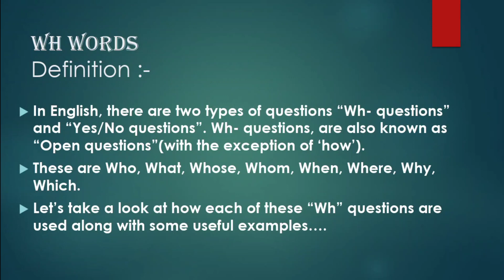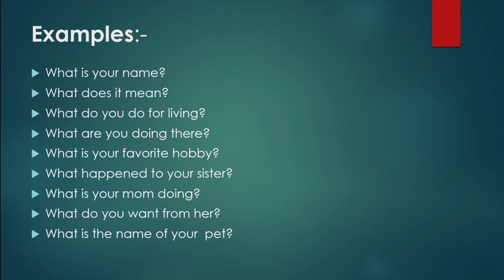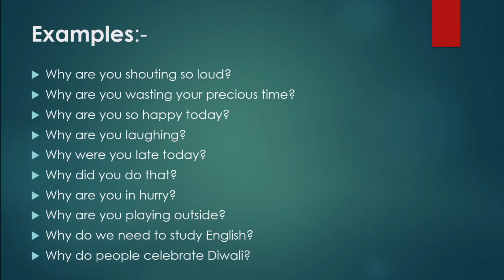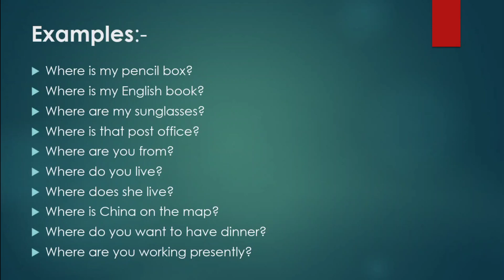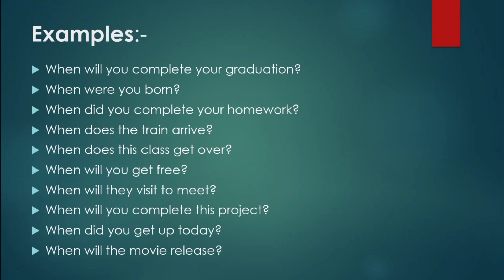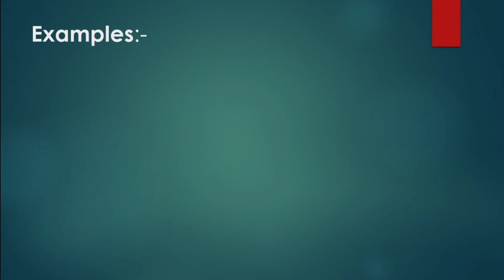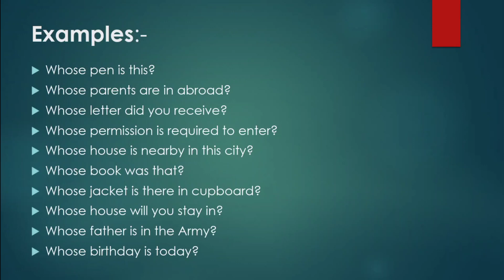Improve Conversational skills by learning how to form "WH-WORDS"....